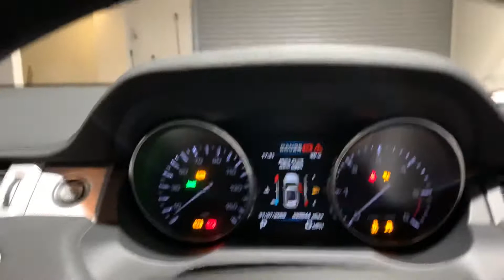Land Rover Range Rover Evoque Dynamic For Sale at Ron Hodgson Specialist Cars